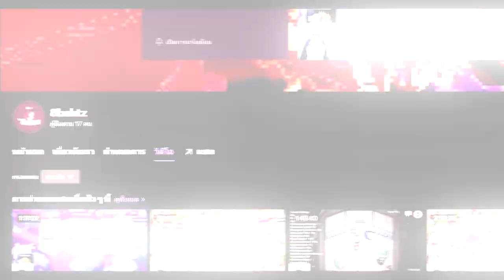Cookie Run: Kingdom - Q&A เกมส์ CookieRun Kingdom ตอบคำถามและแนะนำผู้เล่นใหม่ ต้องเริ่มจากตรงไหนบ้าง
Discord เข้ามาแล้วแนะนำตัวด้วยน้า เพราะเซฟจะตั้งยศแยกเป็นเกมส์ๆไว้ ไม่งั้นจะไม่เห็นไกด์นะงับ